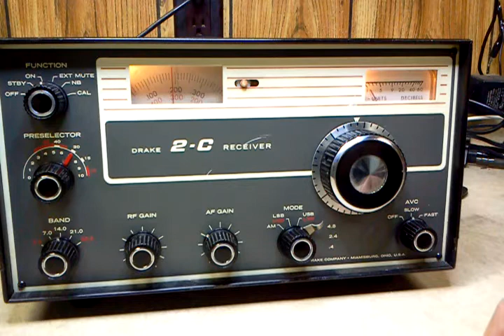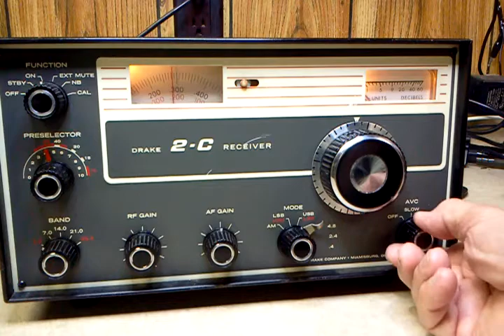Drake 2C Receiver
Sounds beautiful but a bit low on S meter reading -  Sensitivity.